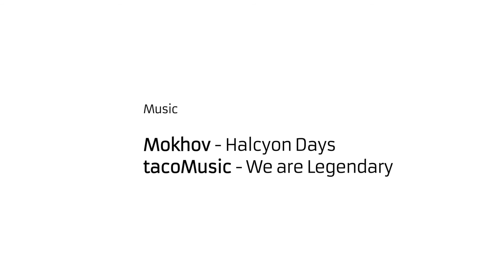2013 ISAF Nations Cup Grand Final - Final Day Highlights